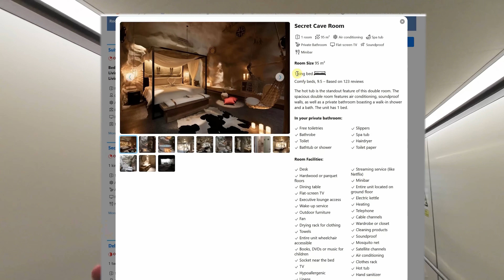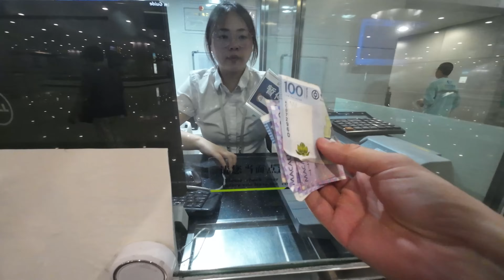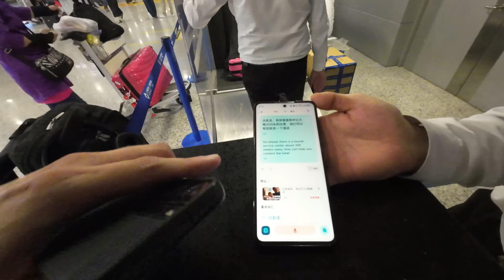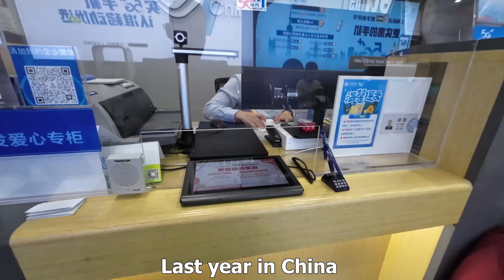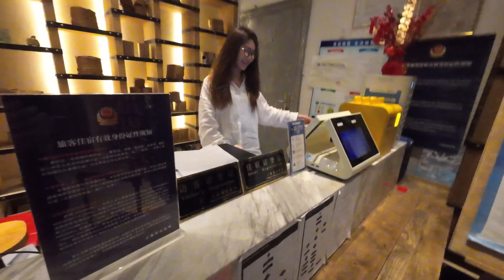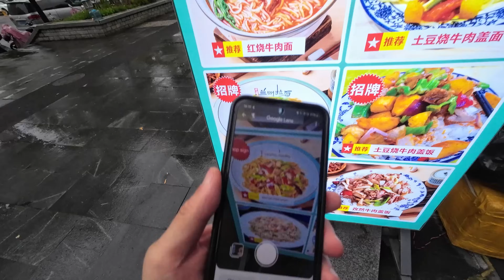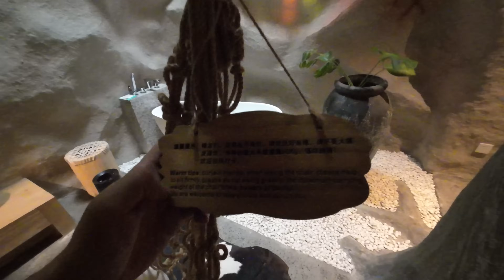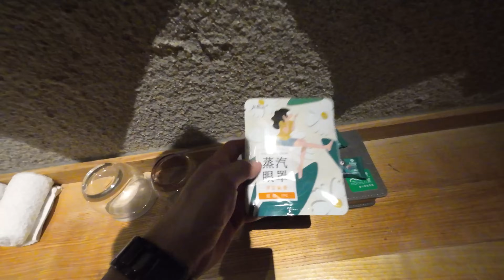Shanghai’s Most Stunning Cave Hotel ($250/Day) 🇨🇳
I am back in Shanghai, China. Just for a 1 day layover though, but I am still happy to be back in Shanghai, a very interesting mega city in China. I've been here already last year and stayed for a few days back then, so I already know I like the city. Maybe you already saw my Shanghai videos from last year. Since I am only here for a layover, I wanted to stay at a hotel near the Shanghai Pudong airport. I was looking for a Shanghai aiport hotel when I found this hotel that had a room called Secret Cave Room. It sounded so interested and the pictures looked amazing that I decided to book this room for my layover in Shanghai, China. Do you think it's worth $250 per night?